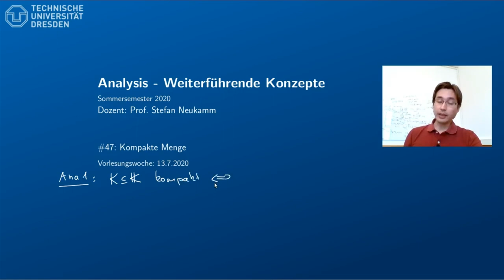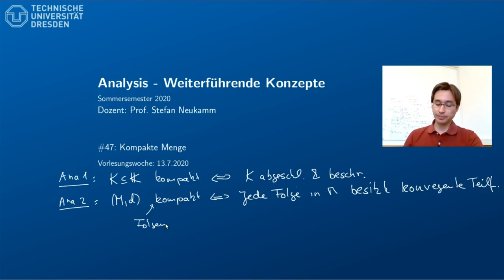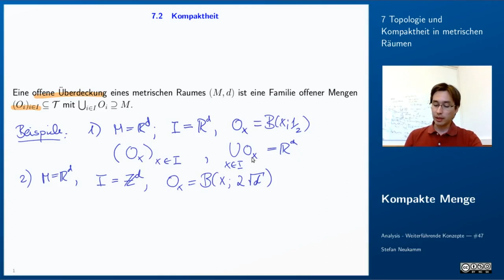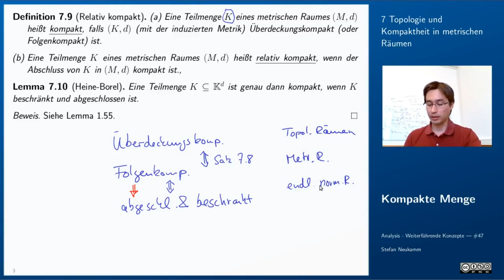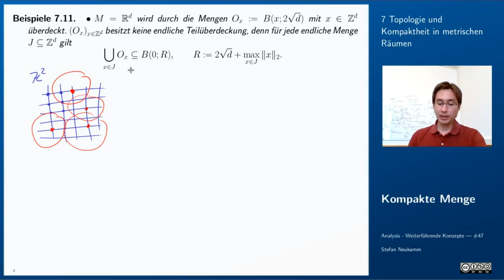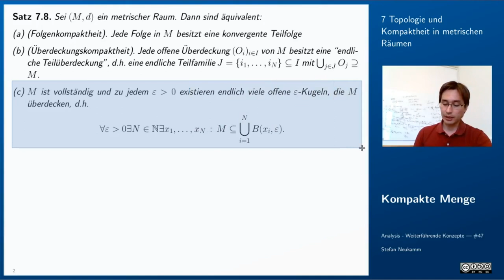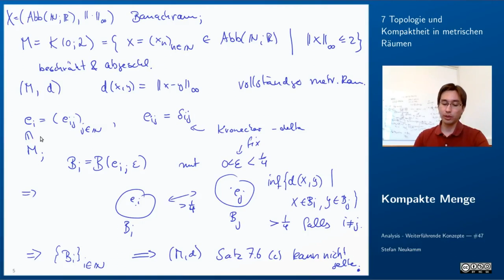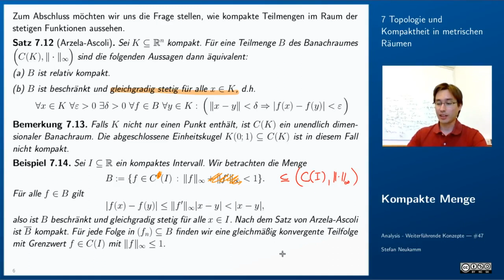47 Kompakte Mengen